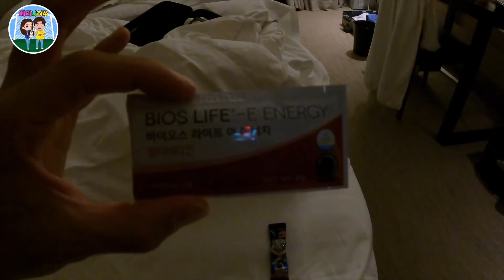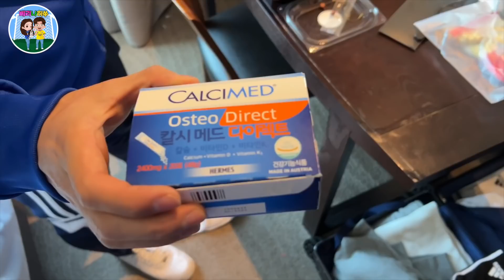[울산현대 VLOG]선수들은 어떤 영양제를 먹을까?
선수즐이 챙겨먹는 영양제!!